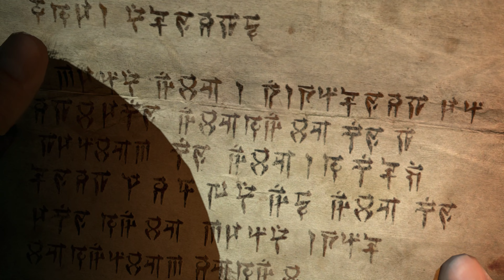DIABLO 4 [#87] - Ostatni Boss Lilit + Zakończenie || 4K GAMEPLAY PL - RTX 4090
Osiemdziesiąty siódmy odcinek z serii "zagrajmy w Diablo 4", w którym to walczę na ostatniego bossa Lilit oraz odblokowuję zakończenie.

0:00 - Ostatni Boss Lilit
11:50 - Zakończenie / Dalsze misje
28:00 - Krótka recenzja